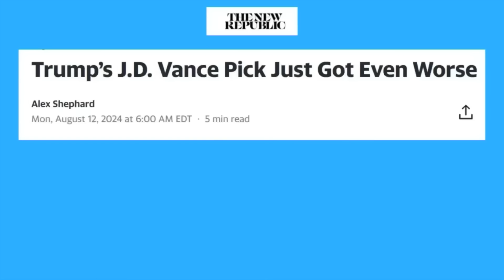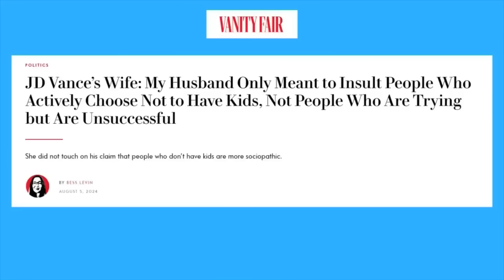Trump Humiliated By Genius Ad Campaign